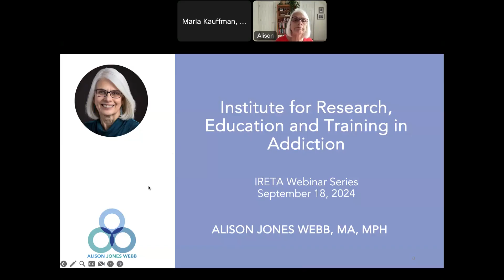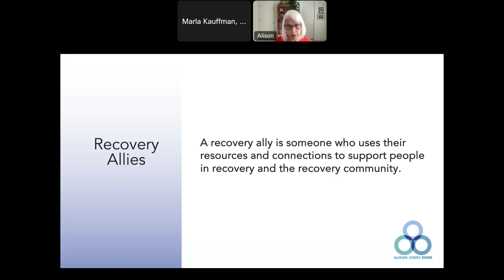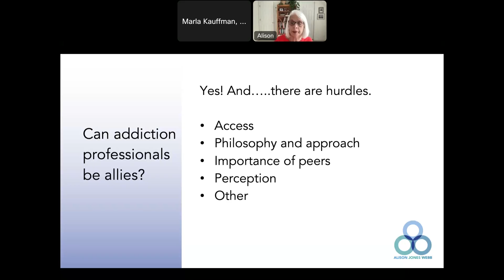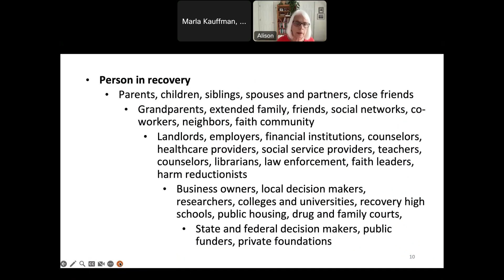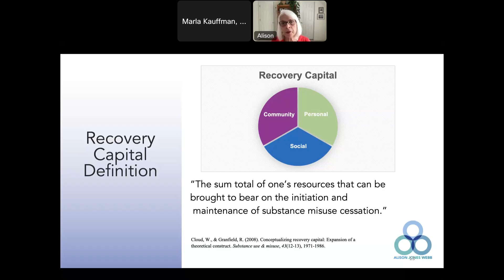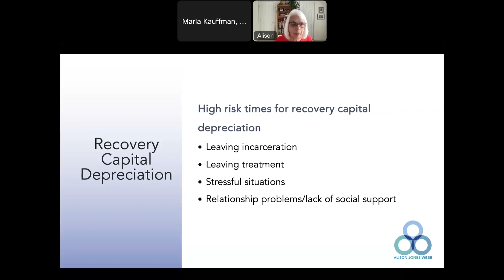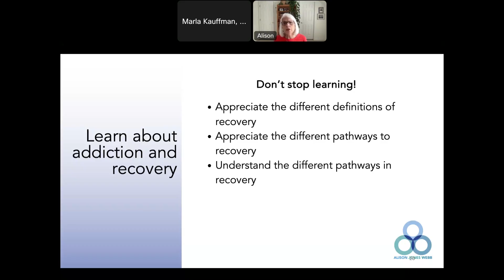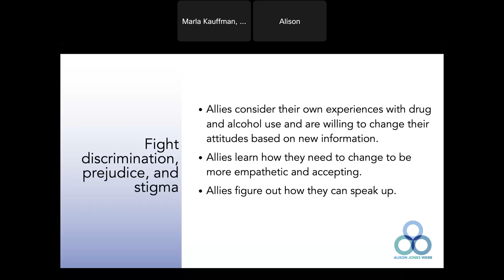Professionals and Community Members as Recovery Allies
Family members, friends, neighbors, professionals, and other community members play a critical role as allies in supporting recovery. Research shows that creating a meaningful life in recovery requires access to healthcare, safe and affordable housing, educational opportunities that may have been missed during periods of drug use, and employment that allows people in recovery to support themselves and their families and contribute to society. Recovery capital refers to the resources, both internal and external, that an individual can draw upon in order to overcome substance use and maintain recovery. The session will begin with a presentation on the recovery ecosystem and recovery capital and will then identify real world examples of ways allies in communities have supported recovery by changing the community environment and creating opportunities to boost recovery capital.

Presenter
Author and public health professional, Alison Jones Webb, of Charlottesville, Va., is a passionate advocate for people in recovery from addictions. She has written extensively about issues related to recovery from addiction and harm reduction. Her book, Recovery Allies: How to Support Addiction Recovery and Build Recovery-Friendly Communities, lays out practical ways that communities can help support people in recovery and why this is so vitally important.